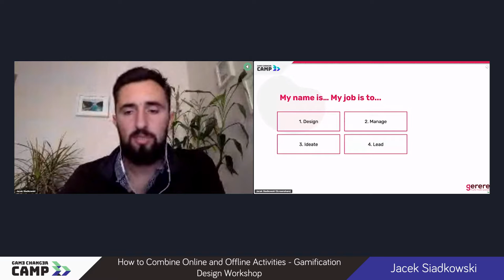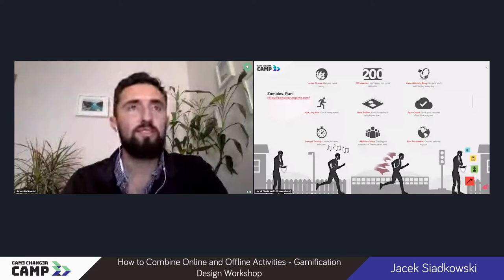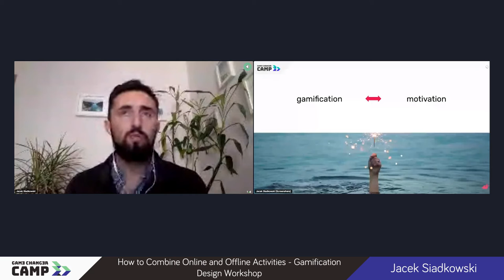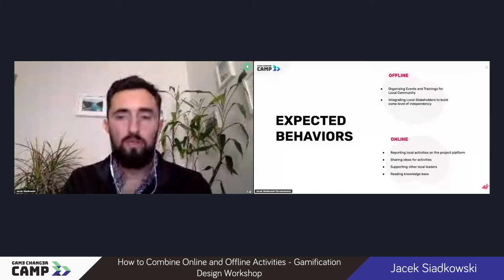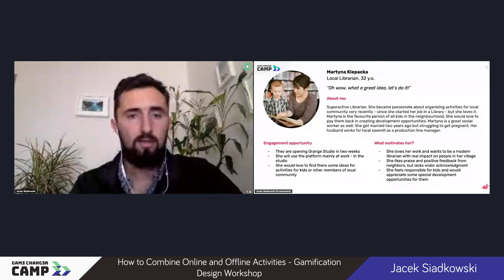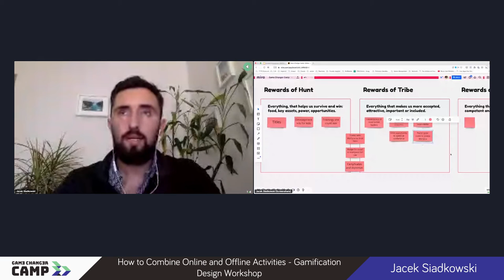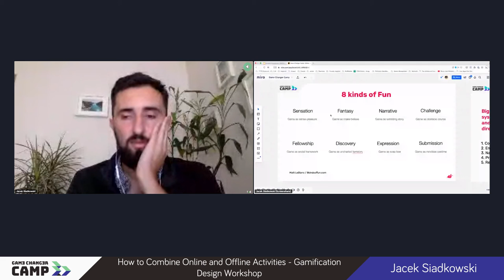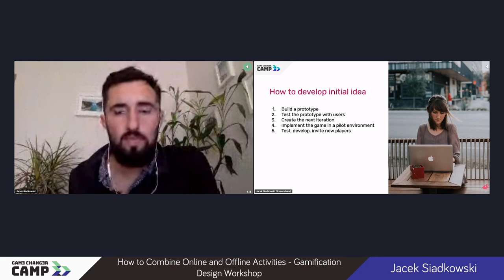Game Changer CAMP - How to Combine Online and Offline Activities Gamification Design Workshop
In this session, we will discuss how to include gamification methodologies when tackling social issues and how to use both online and offline activities together to be mutually beneficial in creating campaigns with a bigger impact.